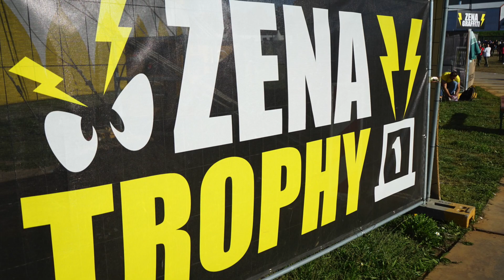Zena Trophy 2019 Bateria Valenciana Full HD Pyrokayser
Instagram pyrokayser

Wenn ihr mich unterstützen möchtet und bei Pyroweb.de einkauft  !
Benutzt diesen Link ….es entstehen euch keine extra Kosten !
Vielen Dank :-)